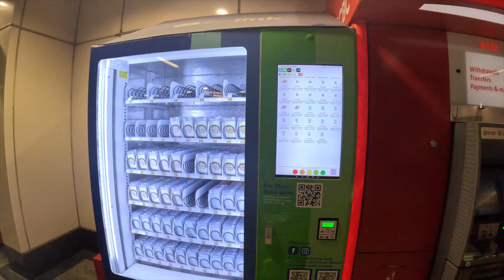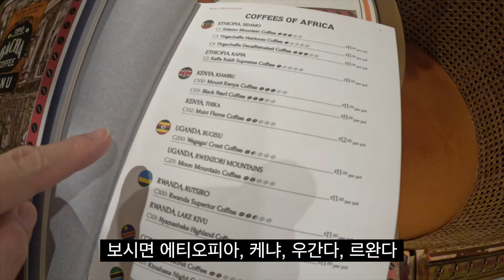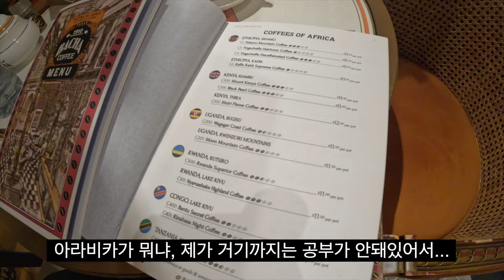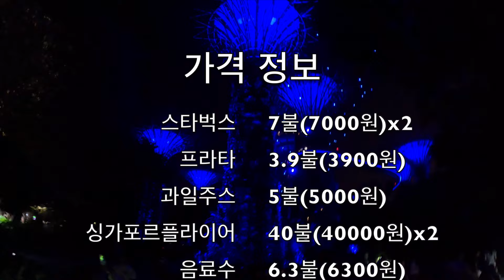반나절에 지구마블 여행 🌍ㅣ 인도에서 프라타 먹고 식후땡으로 런던아이 탈까 아니면 곤돌라?🇮🇳🇬🇧🇮🇹ㅣ 퇴사하고 세계여행 싱가포르EP03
크기가 작은 도시국가 싱가포르에는
전 세계의 모습이 담겨져 있었습니다.
작은 중국 차이나타운에서 두 정거장 거리에
리틀인디아라는 작은 인도가 자리잡고 있었고
영국의 런던아이를 닮은 싱가포르 플라이어 옆에는
이태리 베니스의 곤돌라가
마리나베이샌즈 몰 지하에 있었습니다.
여행하느라 더위에 지친 몸, 모로코 st 까페
Bacha에서 과테말라 안티구아 커피를 마시는
미셸과 구토크